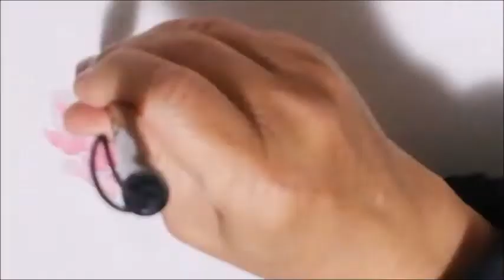十种牡丹画法, Method of painting ten types of peonies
十种牡丹画法, Mathod of painting ten types of peonies
墨尔本文心画院，